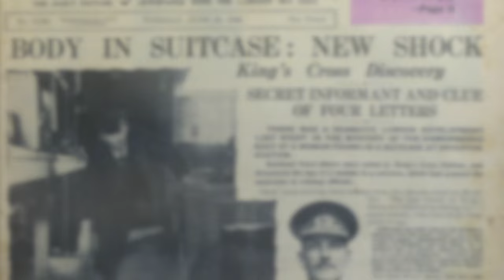Escape Game: Murder At Brighton Pier Trailer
Brighton's First & Only Exit Game!

We are excited to announce the opening of the first and only Live Escape/Exit Game in Brighton, England on September 20th 2015. ‘Escape Game Brighton’ will bring this global phenomenon to the